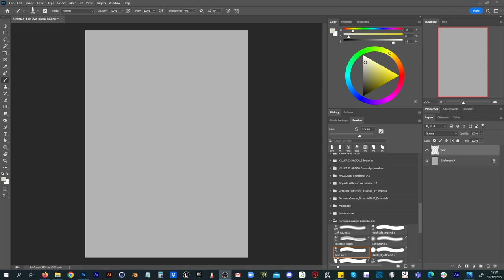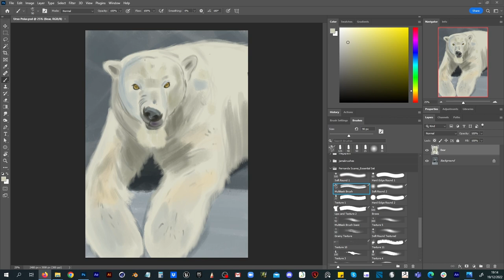Polar bear digital painting timelapse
Polar Bear Digital Painting timelapse. Another painting exercise, to improve my technique. Using only 2 layers, one for the background and another for the bear, trying to get has close as i can, to traditional painting.